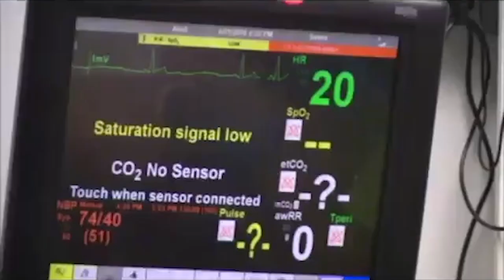Every 15 Minutes Fayetteville- Manlius 2016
A clip from the Fayetteville-Manlius High School's Every 15 Minute video in 2016 that I was responsible for editing.